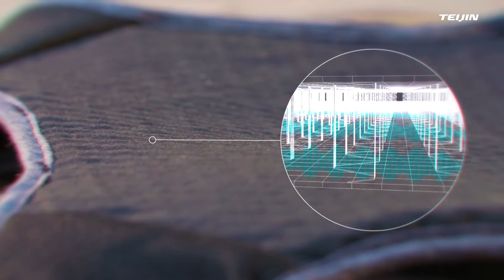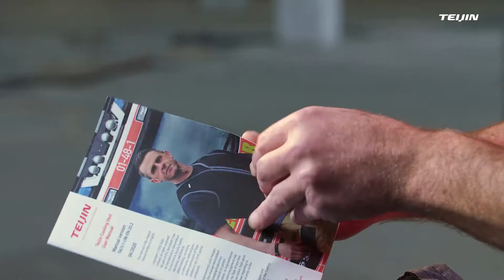Teijin Active Cooling Vest - Wie funktioniert es? & Bedienungsanleitung - DE